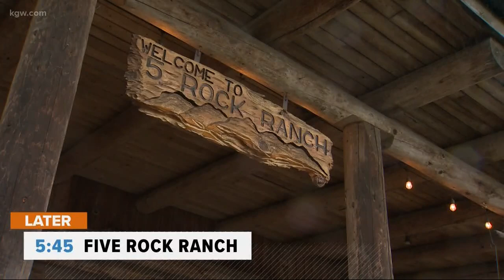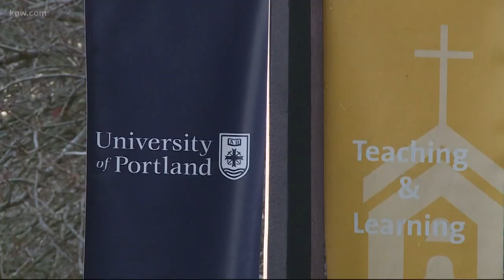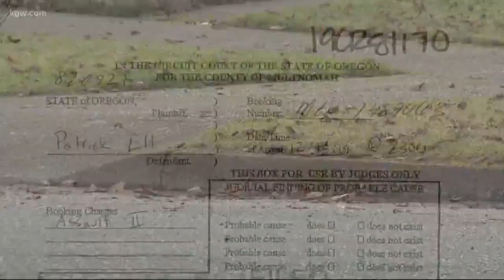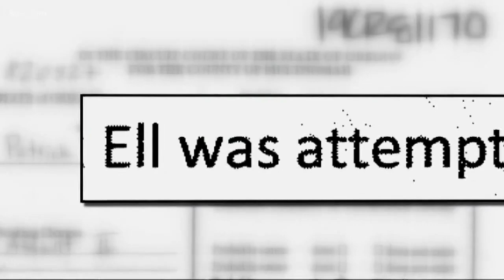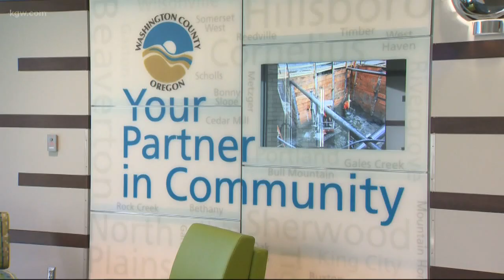Top Stories Sunrise: 12-17-19